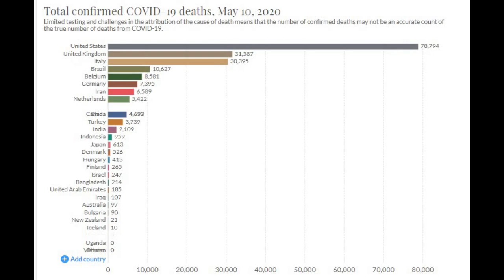Top 10 Countries Outside China With Highest Number Of Coronavirus Cases, A Graphical Representation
are a group of related RNA viruses that cause diseases in mammals and birds. In humans, these viruses cause respiratory tract infections that can range from mild to lethal. Mild illnesses include some cases of the common cold (which is caused also by certain other viruses, predominantly rhinoviruses), while more lethal varieties can cause SARS, MERS, and COVID-19. Symptoms in other species vary: in chickens, they cause an upper respiratory tract disease, while in cows and pigs they cause diarrhea. There are as yet no vaccines or antiviral drugs to prevent or treat human coronavirus infections.